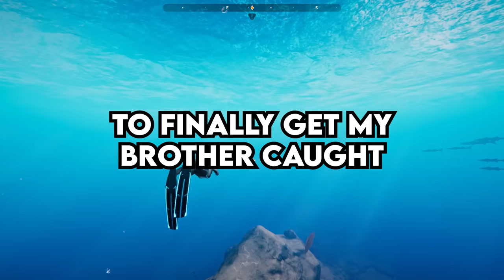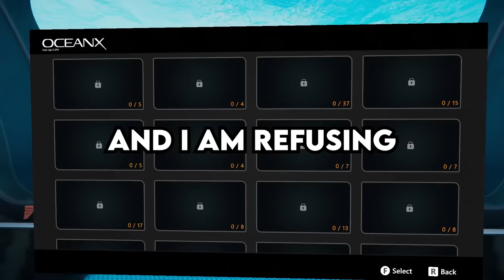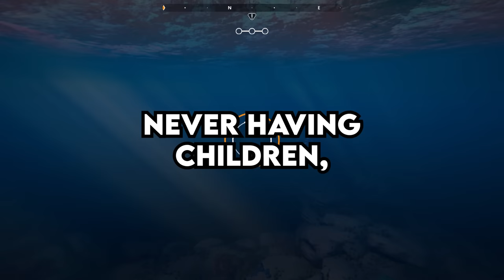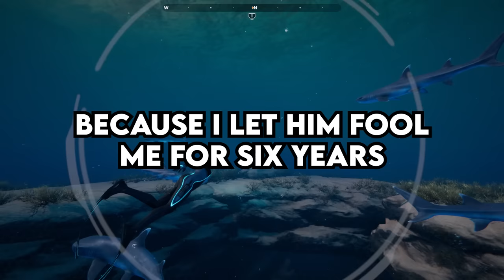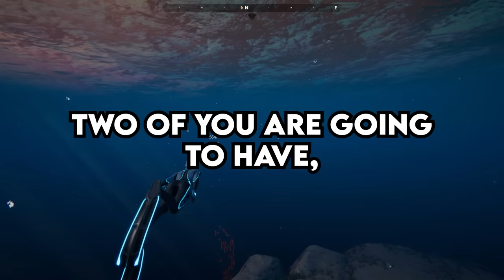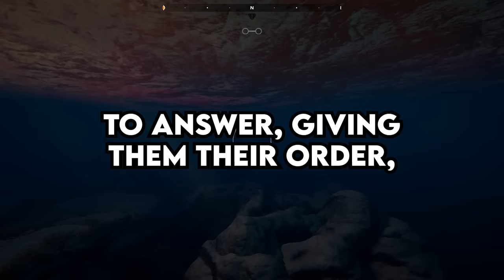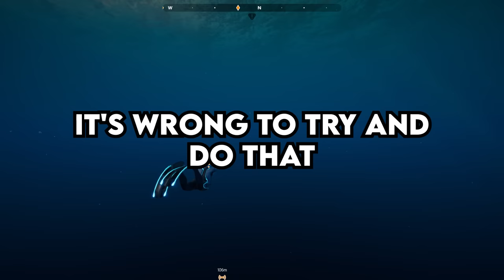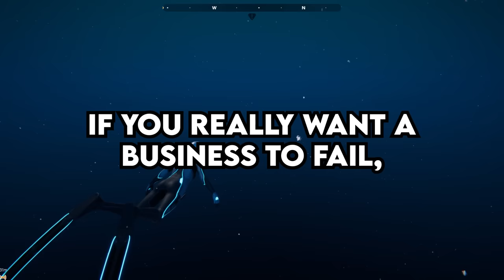Entitled Brother DESTROYS MY XBOX with a HAMMER, so I GET REVENGE and SEND HIM to BOARDING SCHOOL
0:00 Entitled Little brother destroys my Xbox with a hammer, so I get revenge and send him off to Boarding School. (u/Remote_Sprinkles6668)
5:14 Am I the Jerk for telling my husband to not go on a family trip as we are in the middle of moving, and I need his help? (u/WinterL22)
9:53 Entitled Husband tries to trick me into changing my last name to his, after we had discussed for years that I would be keeping my maiden name when I get married. (u/GuiltybutHonest)
15:20 Am I the Jerk for leaving my job at my scheduled time, even though I didn’t complete all my tasks for the day? (u/Bob_Box1997)